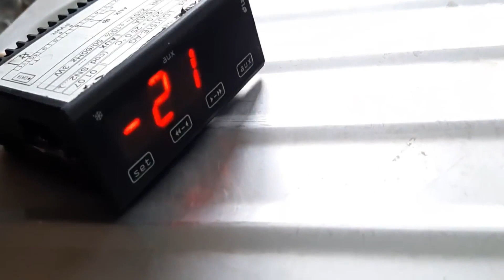Home made roll ice-cream machine.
how to make a roll ice-ream machine using old compressor..it's nice ..